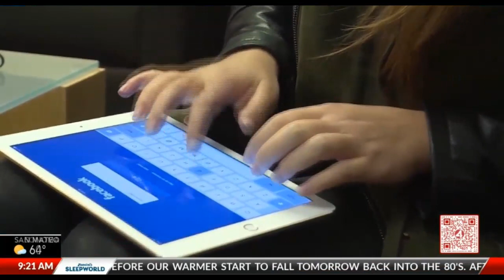Stock Market Winners & Losers: Stocks, Home Sales and Prices, Mark Zuckerberg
Stock Market Winners & Losers: Stocks Edge Higher as Market Looks Past Russia, Existing Home Sales and Prices Fall Significantly, Mark Zuckerberg Talks Metaverse as Net Worth Falls